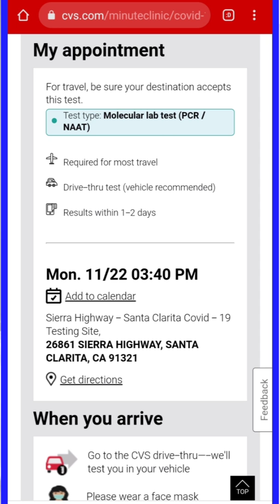IS RT-PCR TEST SAME AS PCR/NAAT TEST? PCR TEST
IS RT-PCR TEST SAME AS PCR/NAAT TEST?  PCR TEST everythingphilippinesreview